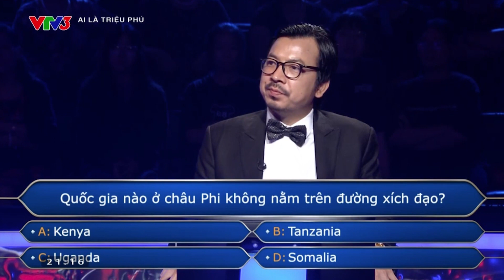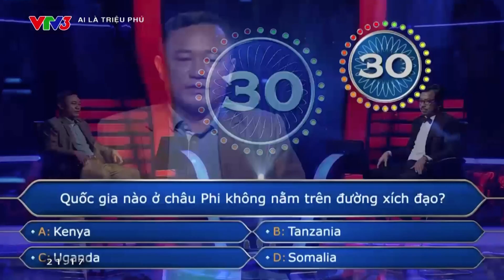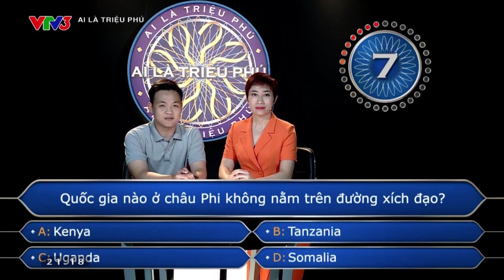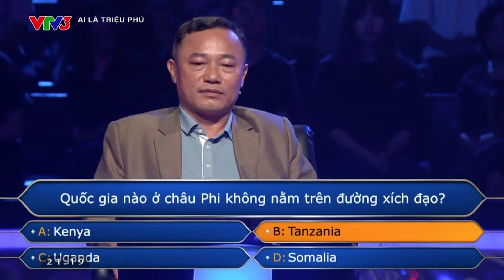QUỐC GIA NÀO Ở CHÂU PHI KHÔNG NẰM TRÊN ĐƯỜNG XÍCH ĐẠO? | AI LÀ TRIỆU PHÚ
Tinh thần teamwork của hai nhà thông thái đã tạo ra một phần trợ giúp rất hiệu quả!
Xem thêm các chương trình đặc sắc của VTV3 tại:
Fanpage: